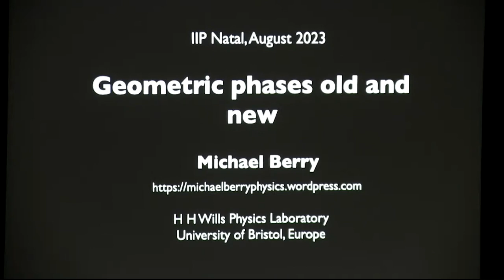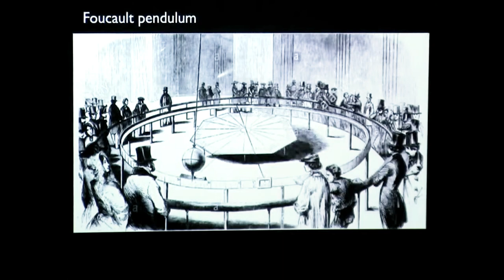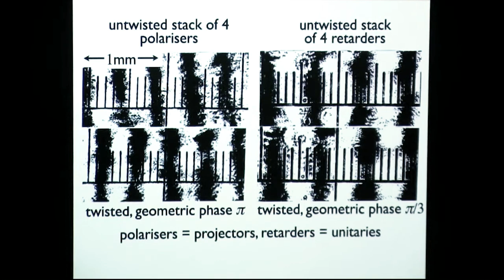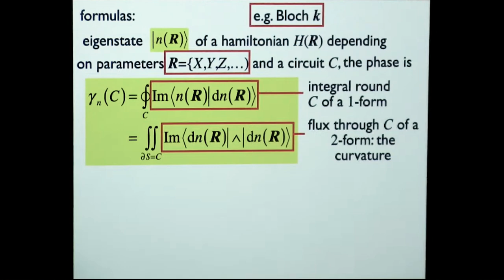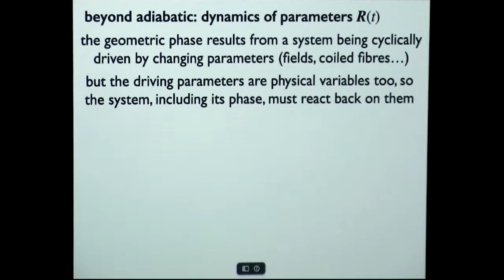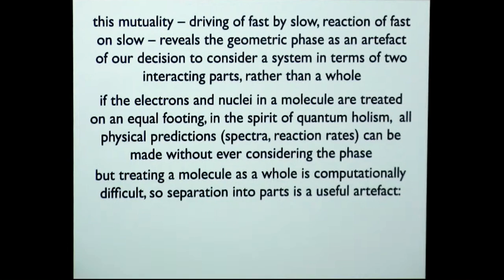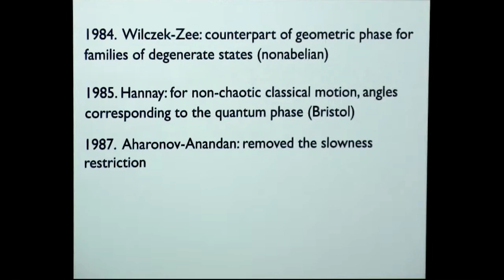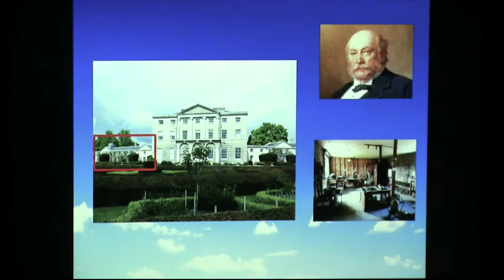Michael Berry - Geometric phases old and new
Physics at the Frontier
Workshop at the International Institute of Physics, August 14 - 18